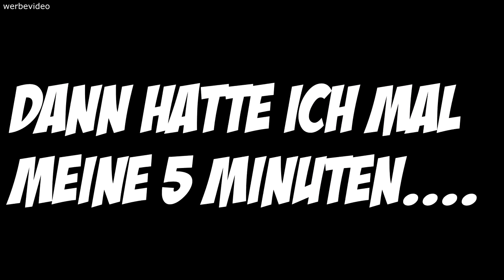Die BESTEN 💥Klamotten💥 für 1200€ (ADIDAS, Nike, FILA, Champion...)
Der Code ist bis zum 31.10.18 gültig.

ALLE KLAMOTTEN IM VIDEO!!